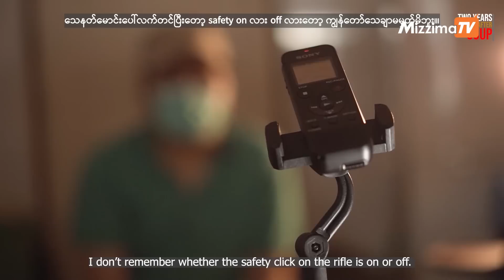Two Years After Coup (Episode-2)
ဒီအပိုင်းမှာတော့ ရန်ကုန်ဘဝ၊ ရန်ကုန်ညများအကြောင်း ခံစားရမှာဖြစ်ပါတယ်။